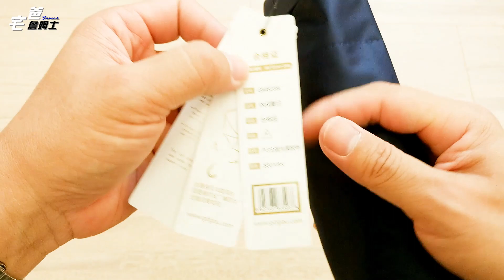給小朋友放書包的小巧輕量雨傘!! 抗UV黑膠五折晴雨折疊傘!! [硬是要開箱] [宅爸詹姆士]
▍蝦皮的雙11免運真的會讓人越買越多啊。

▍之前卡在一個超商取付的60元運費，買太便宜的商品詹姆士會再考慮一下，畢竟如果只買120元的東西的話，運費60元就佔了商品價的50%了，但199元免運的活動，湊一湊就免運了，不知不覺越買越多。

▍這次買的晴雨傘是要給小朋友放書包的，有時上學時天氣陰陰的，但沒有下雨，這時要帶雨傘也不是，不帶也不是，帶支小支的又輕的折疊傘在書包是個蠻好的選擇，以備不時之需，放學突然下雨時還有支小雨傘可以遮雨，不會全身淋濕。開箱囉，GO~~~

[Unboxing] Mini Compact Sun&Rain Umbrella, Lightweight and  with UV Protection